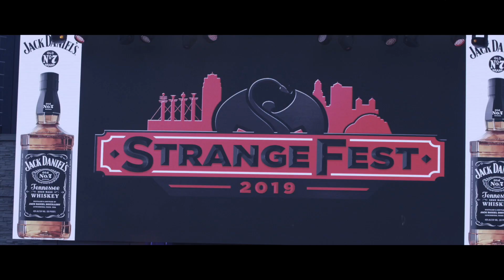Wrekonize - Wrexit Freestyle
Produced by Michael "Seven" Summers

LYRICS:
Ok I set out to be legendary tell me how dat sound
Distorted Wrekords Wrek has carried back from the slak lounge
Africa and back now shackled to manilla
Still Everything remains raw when you ain’t cooking dinner
See my Ego on Sumo ain’t getting any thinner
Love don’t live here no more but I’m down to kick it witcha
Made waves with these freestyles I gave the game a perm
The morning dew was dropping while my eyes were steady burned
Act cocky and you may get further than you thought you ever would
To meet that green eyed lady she got that extra good
Too much sauce now I’m feeling stress
Battle me out at the Wala cam you walking in they pray and bless
Bendicion to you chilling sitting in the moonlight
Come through chill No need to pop a pill we’ll get the mood right
Bad Girls go and throw your hands
Confetti falling from the night sky they came to celebrate the man
Location Remote one note he’s like a ghost
Super High he can float his soul is icy cold
Wrek Here y’all want that Halftime Medley
Electric Funeral y’all know them loud sounds deadly
The Barrage had ‘em talking like That’s not real
Nobody out in Vice City ever rapped that trill
You know I popped up in this just to tell you it goes up
Apostle’s warning for the ones who didn’t know what’s what
So just hold up Wreko bout to get right witcha
Get you some of this Free Smoke the Lanes might split ya
These Creekside villas got them Random Windows
Fruere Vita every day I’m trying to get the tempo
Dead Bodies fall on every drop it’s worth the weight
The dedication to the facts a Nuclear Round that devastates
I stepped on stage they seen a cosmic ray
And I been putting work in ever since to get inside the hall of fame
They said be careful cuz the game has got revolving doors
The finish lines are feeling farther than they were before
But I been speeding on my journey twin turbo
Guava gods 305 plugged into the servo
Welcome to the Raturn of a new perspective
That got the people running out to get they health protected
Did 52 in a year this here completes the set list
Without further ado I come to you this is the wrexit
Are you not entertained did I leave you breathless
Or are we overstimulated from this worldly nexus
I been on next shit so long I feel congested
I spit and drop the message like I’m flash quite impressive
They ready for the album hooks and my introspectives
I’m bout to visit Pressure point to press what I’ve neglected
The boy was meant for this ever since that mic erected
Head in to 2020 like I had my sight corrected
Break chains and lemme get both my hands free
Swinging on the limits like I know they can’t stand me
Every time they set up shop I break ‘em like a land speed
Record on the record screaming louder than a banshee
Bitch I’m on my Pat Bate killing shit
52 signed off strong with the penmanship
Kicking through the morning like I’m mourning all these images
Of everything I’ve done from then to now like a sentencing
Court be adjourned Benjamin ain’t innocent
He’s guilty of the killing of like anything you give to him
Any fucking style any joint any ligament
The 21st millenniums equivalent of lyricist
voice is an instrument naturalized citizen
The best thing imported to the states since cinnamon
Kids quit fidgeting look at what your witnessing
I am just a dissident who’s dissonant with insolence
Emcees sweet need a big dose of insulin
Been remaining vigilant since J Pure was injured and
I do not forget the places that I’ve been to kick it in
Or any of the people that I’ve met at any incident
They have grown ambivalent time to bring the focus back
Clips so loca that they jam like a soca track
I am no Joker jack I just get to smoking stacks
Backing my opponents into corners like a cul-de-sac
Kill em all get em all lined up mind fuck Diddy with a Jeffrey
Spit it up lit it up rhyme nuts fly cuts benny on the jet stream
Live and let live and get paper to save ya waiting to net dreams
couldn’t kill it on they own if I left ‘em alone right next to an Epstein
Started back at the tip top like starter caps
Worked through the year and just bombed the tracks
Shit I almost feared I had a heart attack
But I made it through with time to spare and lines to scheme
Clocking out from from making Wednesdays Wrek 2019